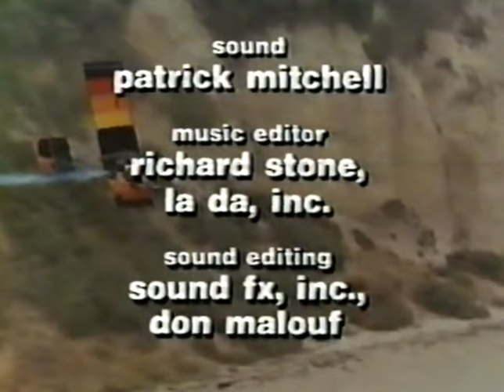Classic TV Theme: The Devlin Connection (Upgraded!)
This post-McMillan role (delayed for a year due to the star's heart surgery) didn't work out for Rock. Hudson is a former CIA guy surprised by a son he didn't know he had. Son (Jack Scalia) is a struggling detective, so Rock helps him out now and then. The 1982 series ran for an unlucky 13 episodes. Theme by the prolific Patrick Williams ('Streets of San Francisco' etc).
00:00 Opening titles.
01:30 End credits and logo.
Upgraded: Improved audio and video; added: end credits.